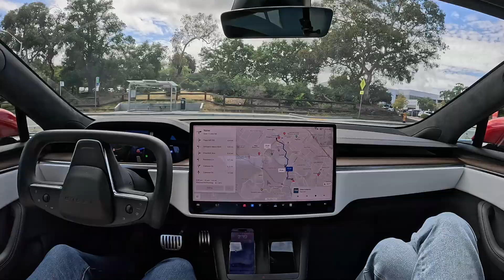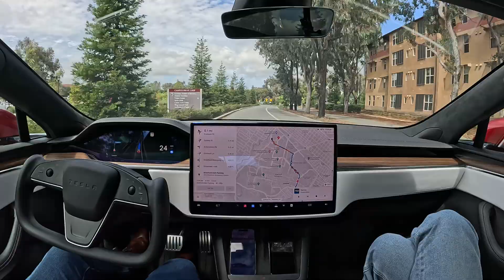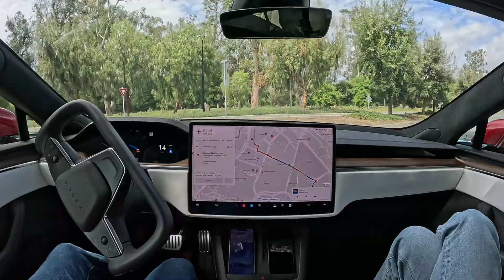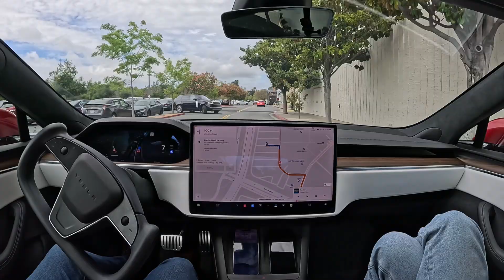FSD 12.3.5: Rubrik to Stanford Shopping Center with Zero Interventions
FSD 12.3.5 drives from Rubrik HQ to Stanford Shopping Center with zero interventions.